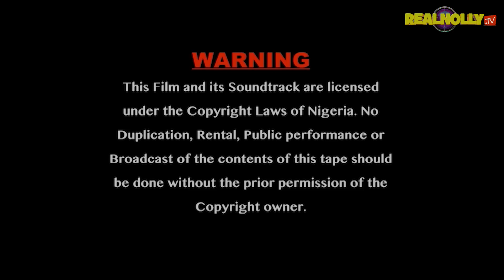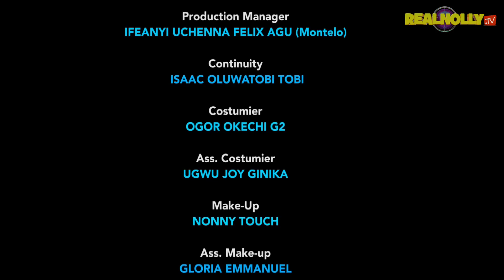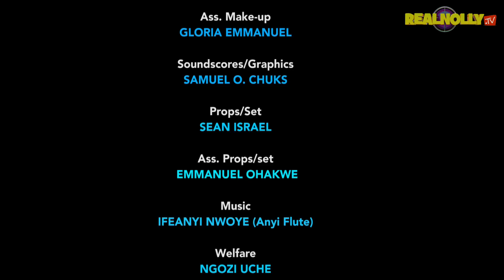I AM THE KING (SEASON 7){TRENDING NEW 2023 NIGERIA MOVIE}-2023 LATEST NIGERIAN NOLLYWOOD MOVIE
SYNOPSIS : Chaos, kidnapping and arm robbery and criminal activity took over a community and the people are surprised about the mischief happening in their kingdom, on the quest to find a solution the unexpected happened.